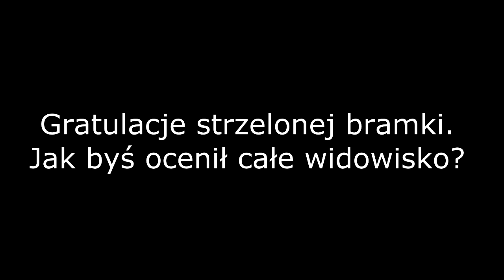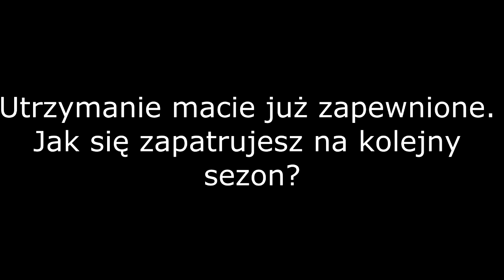Michał Rutkowski po meczu LKS Bełk vs Górnik II Zabrze